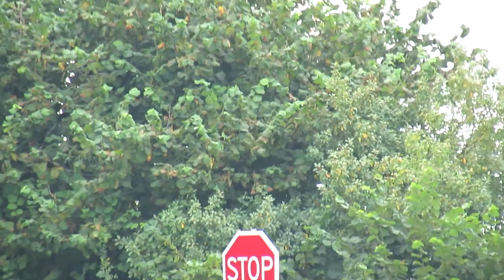Volkel Airbase 20-08-2012; F16 KLu, J-014, Departure for testflight (12)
Full[HD]Video: F-16 KLu, J-014, Departure for testflight from vliegveld Volkel